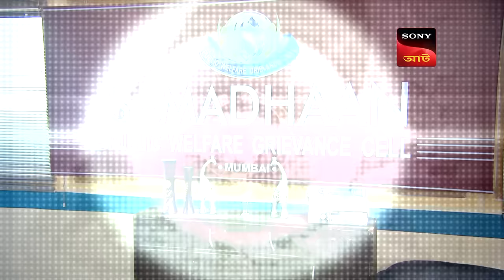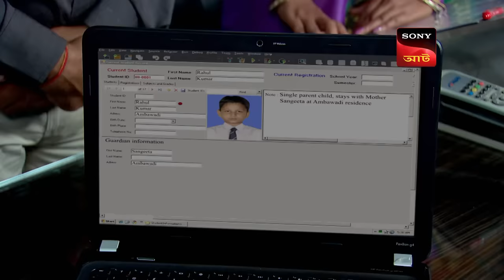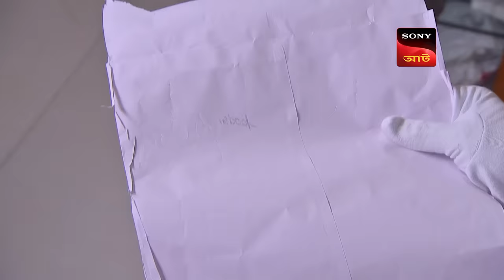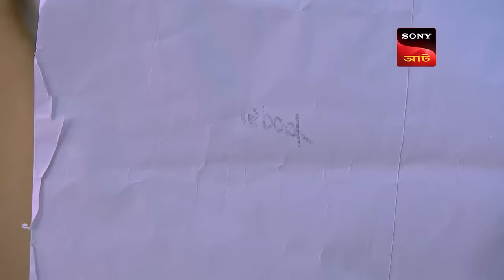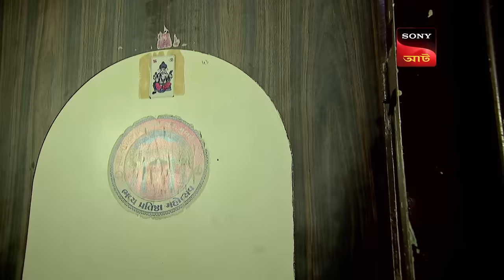Mystery Of Mumbai Slum | CID Movies | 16 Feb 2024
The office of Abhimanyu (Jackyy Bhagnani), a local political leader, is thronged by people from the Ambawadi slum. They inform him that some of their neighbours have suddenly disappeared without a trace. Abhimanyu is taken aback, as people from the Gulabwadi slum had also approached him with the same complaint. When ACP Pradyuman learns about the mysterious disappearances, he suspects the involvement of the real-estate mafia as these slums are located in some of Mumbai's prominent locations.